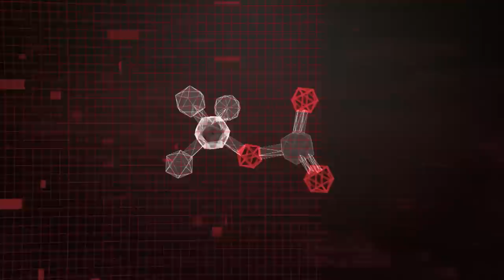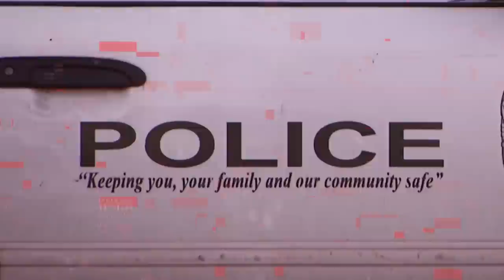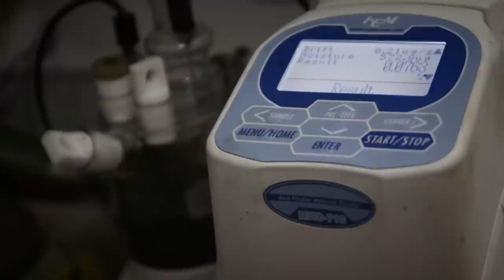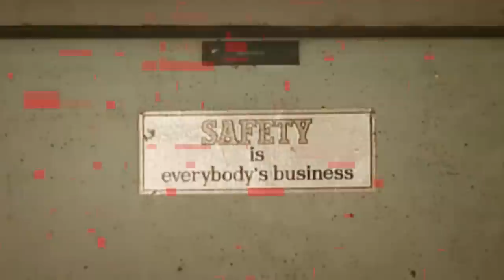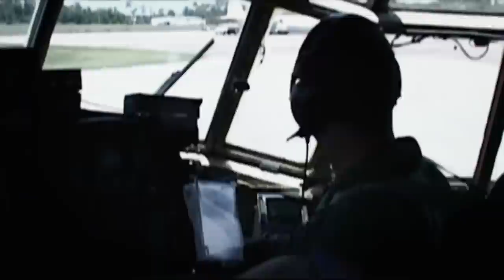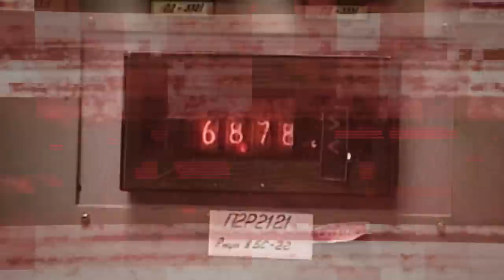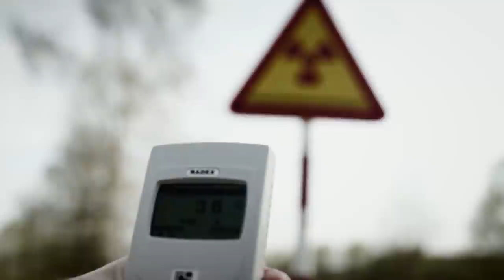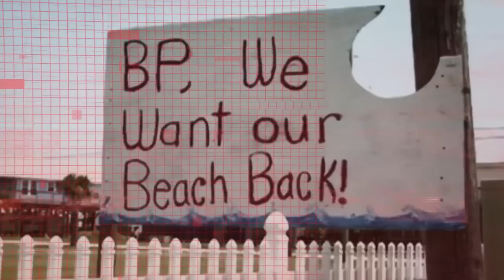History's Worst Oil and Gas Disasters | Code Red | Earth Stories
The oil and gas industry has seen a rapid expansion since the Industrial Age which has led to ecosystem destruction, improper storage of chemicals, rigging in the ocean, and explosions.  This industry has taken ahold of our lives, as the population continues to increase and our current lifestyles rely on these natural resources.  What can be done to prevent the next Deepwater Horizon or Chernobyl? What have we learned from these to help mitigate future disasters?

Code Red investigates some of the most notable disasters in our recent history.   In each episode,  the anatomy one type of catastrophe is investigated and is looked back at on the ways in which they have changed us forever